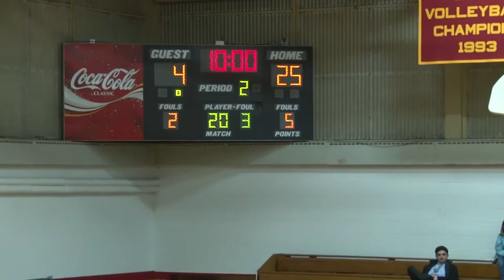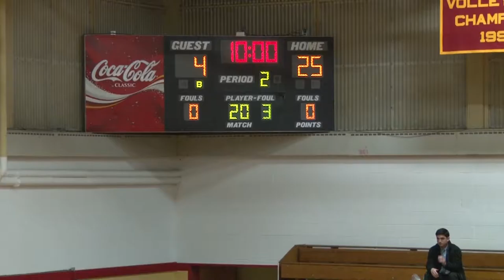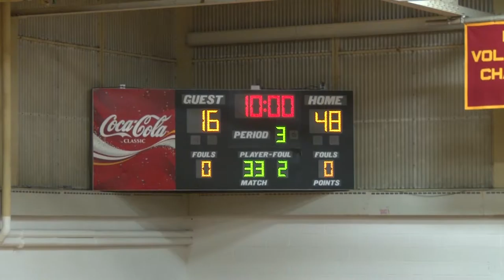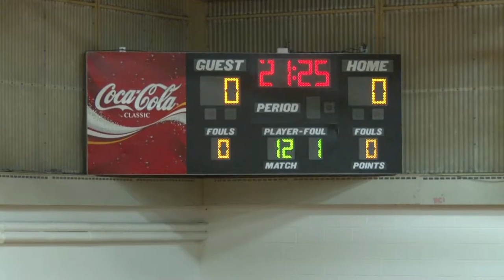Bayhawks Women's Basketball Vs Bunker Hill 1 17 17